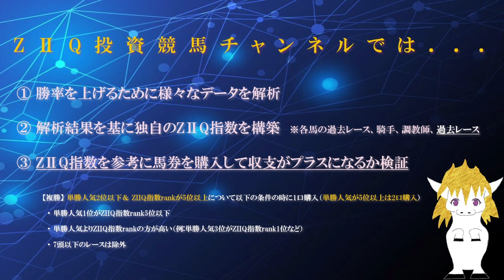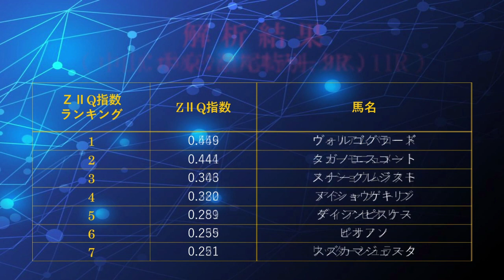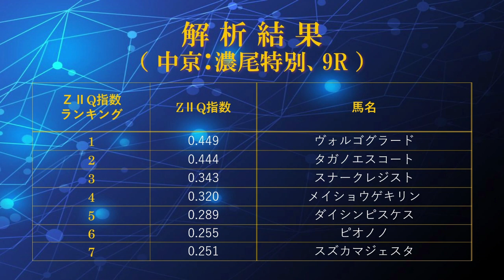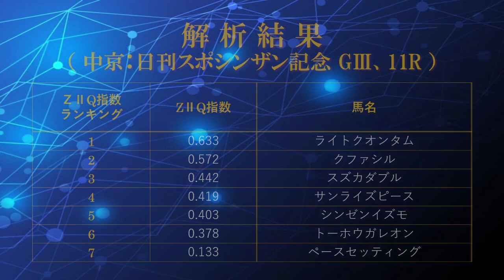AIによる投資競馬予想（2023年1月8日、日曜日、WIN5対象レース：日刊スポシンザン記念 GⅢ、ポルックスステークス、新春ステークス、若潮ステークスなど）with ZIIQ指数 by mensan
AIにより独自のZIIQ指数を算出し、その評価結果を基に馬券を購入して収支を検証するチャンネルです。今回は、2023年1月8日（日）に開催されるWIN5対象レースについて評価しました。
【動画目次】
00:00 タイトル
00:11 チャンネルの説明 （購入法など）
00:27 解析結果（中山10R：若潮ステークス）
01:06 解析結果（中山11R：ポルックスステークス）
01:43 解析結果（中京9R：濃尾特別）
02:19 解析結果（中京10R：新春ステークス）
02:57 解析結果（中京11R：日刊スポシンザン記念 GⅢ）